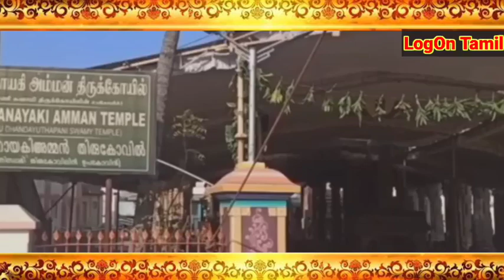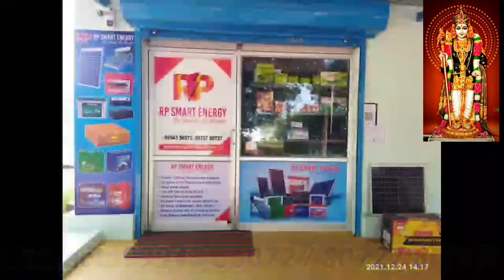சற்றுமுன்! பழனியில் தொடங்கிய தைப்பூசம் - பர்த்தவர்களை பரவசபடுத்திய கொடியேற்றத்தில் நடந்த நிகழ்வு!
@LogOnTamil  தமிழ் கடவுளான முருகப்பெருமானின் திருவிழாக்களில் முக்கியமானது தைப்பூசம். 27 நட்சத்திரங்களில் எட்டாவது நட்சத்திரம் பூசம் ஆகும். தை மாதத்திலே பூச நட்சத்திரம் வரும் புண்ணிய நாள் தைப்பூச விழாவாக இந்துக்களால் கொண்டாடப்படுகின்றது. தைப்பூசம் வரும் நாள் பெரும்பாலும் பெளர்ணமியாக இருக்கும். தைப்பூசம் முருகப்பெருமானுடைய விஷேச தினமாகும். அன்றைய தினம் குழந்தைகளுக்கு காது குத்துதல், மொட்டை அடித்தல், எழுத தொடங்குதல் போன்றவற்றை ஆரம்பிப்பார்கள். இதுபோன்ற வழக்கம் இன்றும் தமிழகத்தின் தென் மாவட்டங்களில் நடந்துக் கொண்டிருக்கிறது.